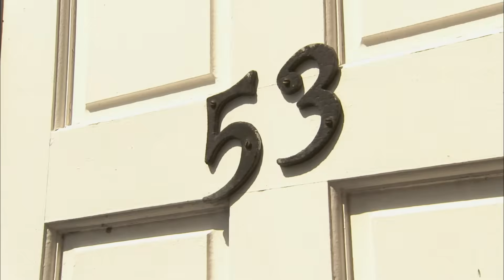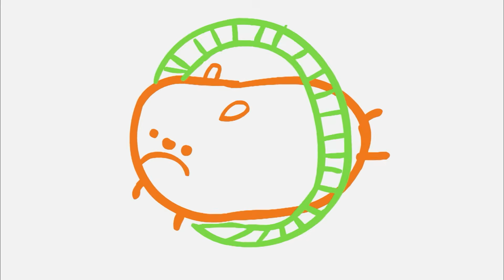Getting Heavy | Season 1, Episode 8 | Numberjacks FULL Episode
Spooky Spoon is swapping light things and heavy things - Five and Three both fly out together to save the day.